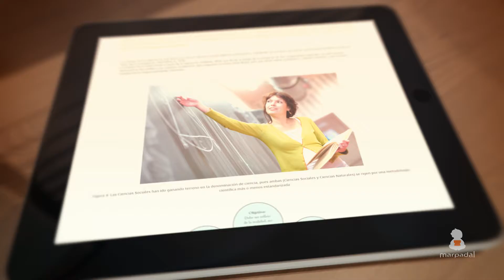Campuseducacion.com DIDACTYTAB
DidactyTab es un sistema de presentación de contenido didáctico multimedia interactivo. Es una publicación digital que permite la interacción del usuario con vídeos, galerías 3D, esquemas animados, slide shows, presentaciones, imágenes tridimensionales, etc. La publicación digital que muestra DidactyTab combina un atractivo diseño profesional en el que el texto se combina con widgets multimedia interactivos de una forma intuitiva y natural, facilitando la lectura, exploración y navegación entre apartados.

DidactyTab se ha construido con una tecnología que permite mostrar publicaciones digitales multimedia interactivas en todos los navegadores, dispositivos móviles (IOS/Android) y ordenadores (MAC/PC). Esta compatibilidad otorga a DidactyTab una versatilidad que la convierte en una poderosa y flexible herramienta para mostrar y distribuir un material didáctico multimedia tan variado como se pueda concebir.

Formación Online para Profesores de Secundaria y Maestros de Infantil y Primaria